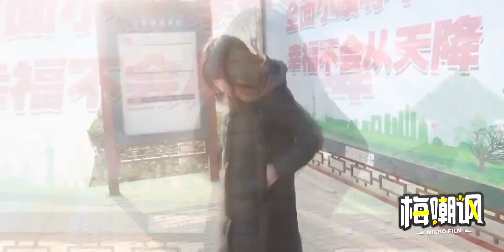90后走向“衰老”的典型症状，快看你有吗？！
90后走向“衰老”的典型症状，快看你有吗？！

 搞笑,恶搞,90后,吐槽,记忆,健忘,老了,青年,遗忘,衰老